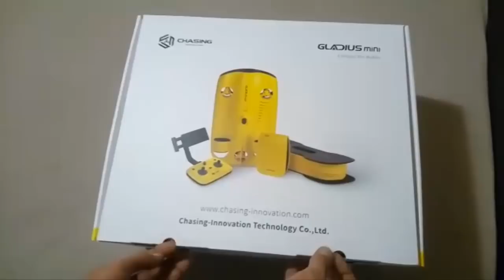Por finnnn Submarino Gladius Mini en mis Manos, 100 metros WOOO